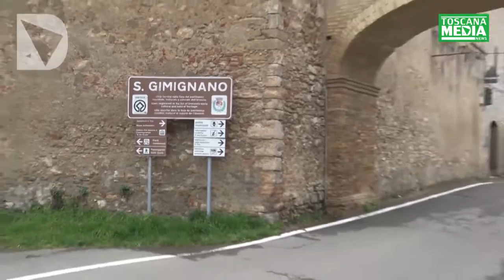SERVIZIO - STATO DI EMERGENZA PER LE MURA DI SAN GIMIGNANO